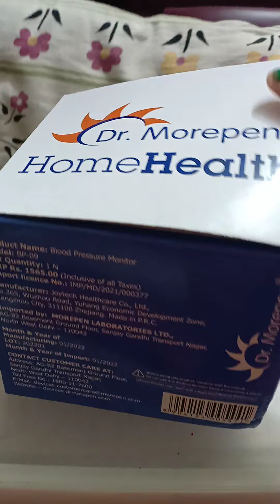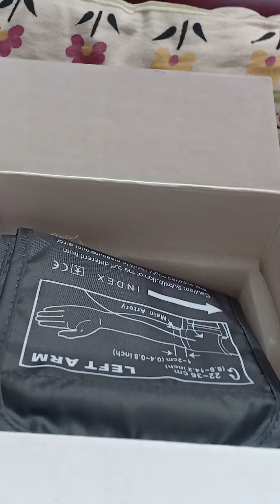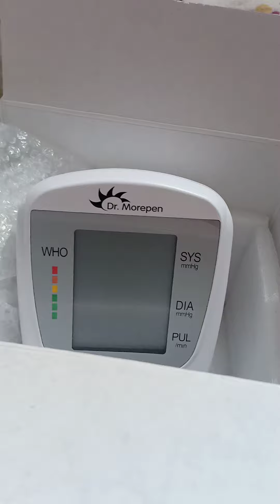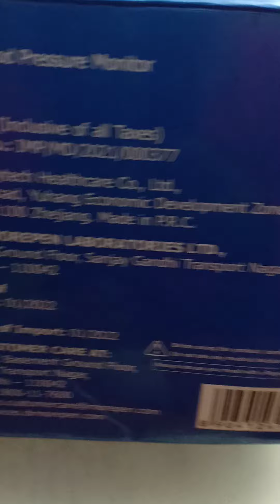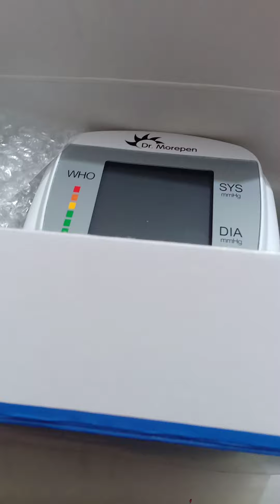Dr. Morepen check out guys health 💊💉🏨🚑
techno Neelpari himachal
techno Neelpari
digital Bp machine
techno Neelpari himachali